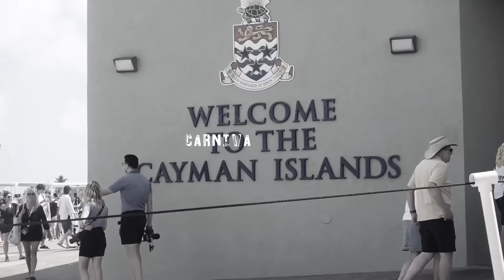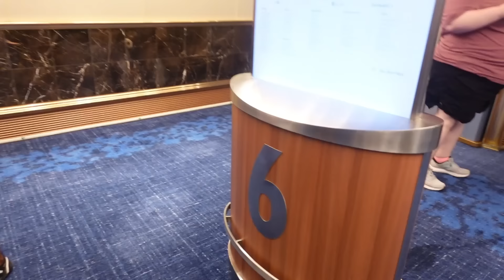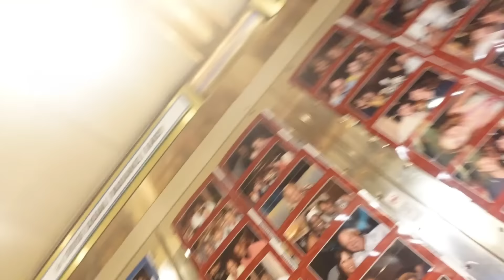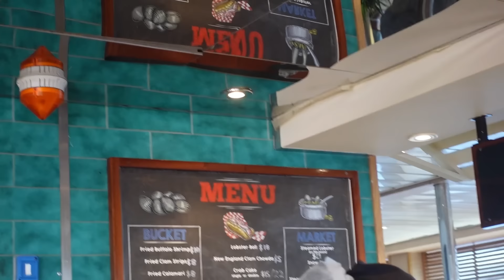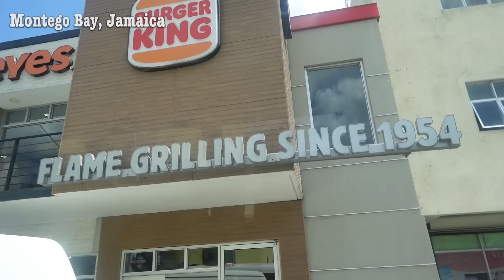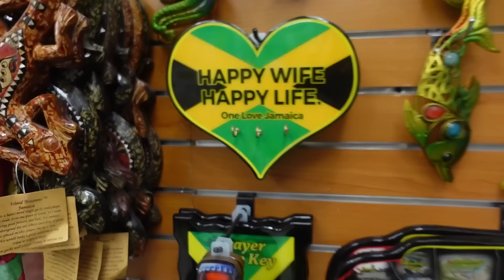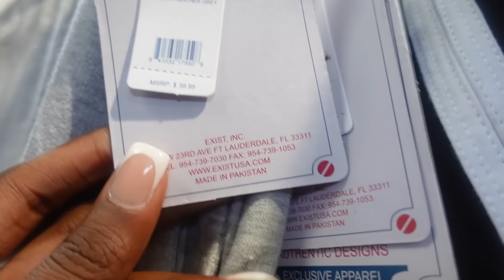Travel Vlog ✈︎ | Carnival Cruise 🛥️ | Jamaica, Montego Bay, Cayman Islands + more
KeemandHaarmoni
KeemandHaarmoni

Akeem DeMunn
hxxrmoni lashawn

We love yall otr to 10k !!!

FAQ;
How old are we? 17
Where we live? Georgia